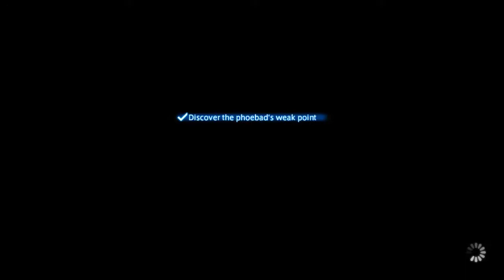Final Fantasy XIV: Stormblood - 288 - A Blissful Arrival